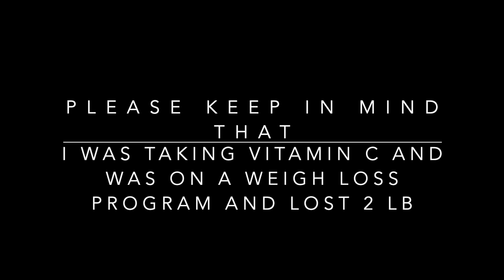Retinol Anti Aging Face Cream. BEFORE & AFTER. REVIEW after 7 days of use.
This video show Before and After pictures after using Retinol Anti Aging Face Cream for 7 days. During that time I was taking vitamin C and was on intermittent fasting. So, please take that into consideration.